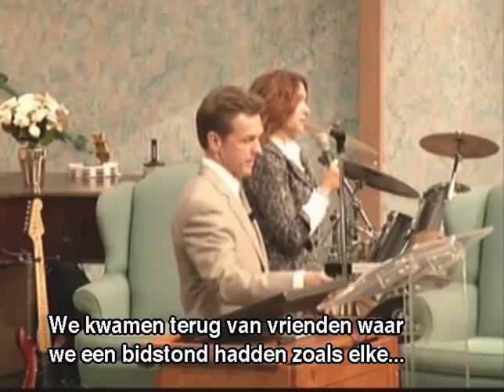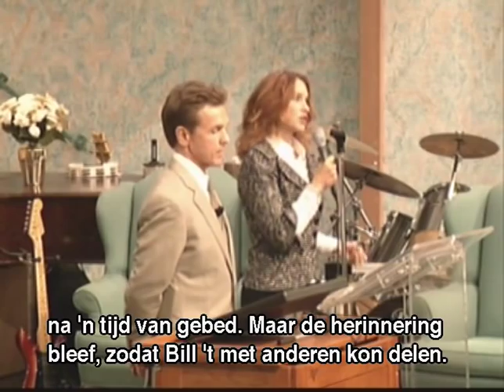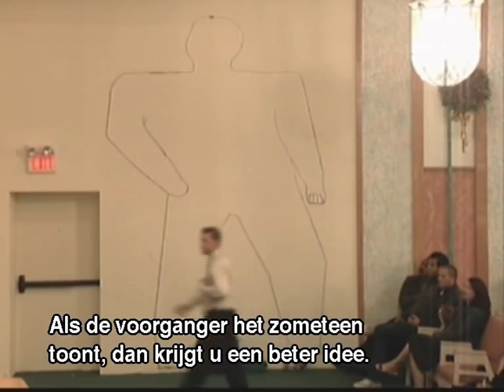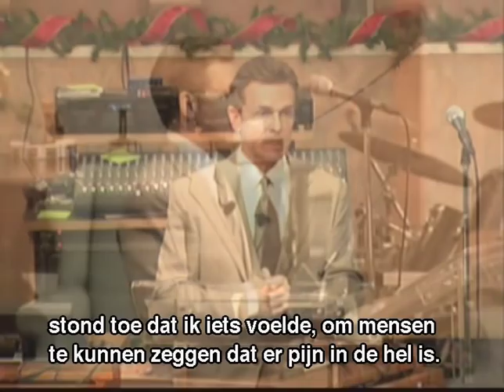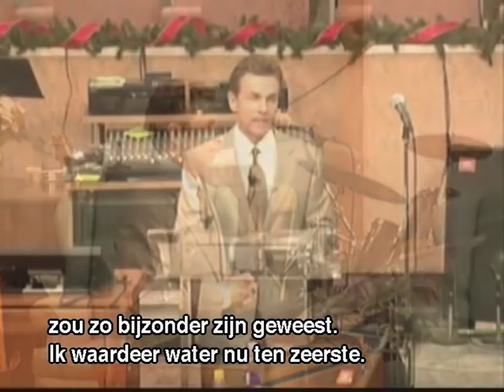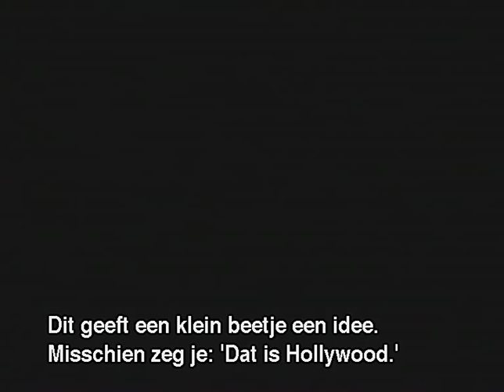Bill Wiese - 23 minuten in de hel (nederlandse ondertiteling)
Het verhaal van Bill Wiese die een visioen over de hel heeft gehad. In deze toespraak ligt hij toe wat hij gezien heeft en wat hij denkt wat de betekenis er van is.